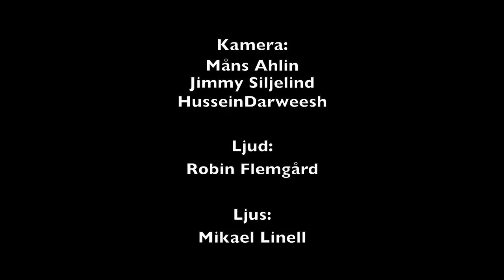Monologprojektet: Henrik Olsson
Ett samarbetsprojekt mellan filmeleverna & teatereleverna på Marieborgs Folkhögskola under Januari 2017.

Projektbeskrivning
Teatereleverna fick under höstterminen tillägna sig en karaktär & repetera på varsitt stycke från den klassiska pjäsen ”Tre Systrar” skriven av dramatikern Anton Tjechov, historiskt ansedd som en av världens största novellförfattare. Teatereleverna framförde sedan sina roller som monologer inför filmklassen och de båda klasserna sammanfogades sedan i mindre produktionsgrupper. Tillsammans fick varsin grupp tolka pjäsens karaktärer, utveckla idéer och planera inför inspelning. Med filmkonsten som verktyg fick filmeleverna i uppgift att gestalta monologen, lyfta fram teaterelevernas prestationer och att producera nytänkande kortfilmer baserade på Tjechovs karaktärer.